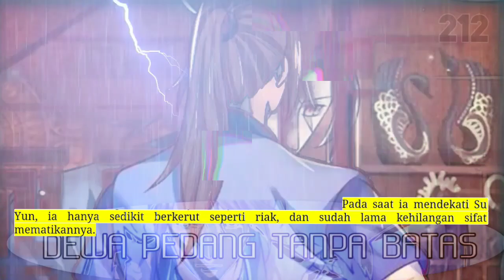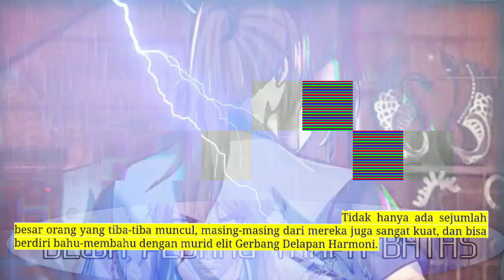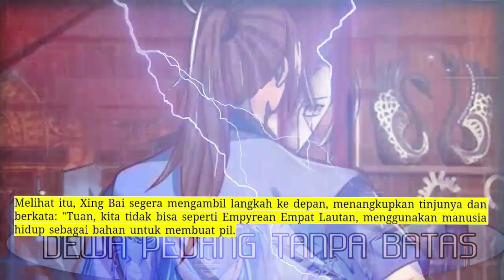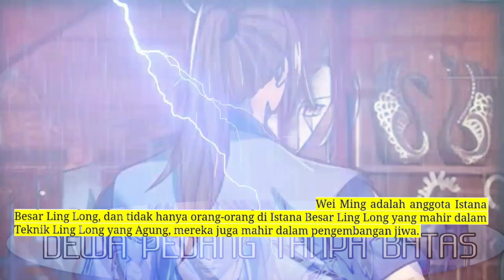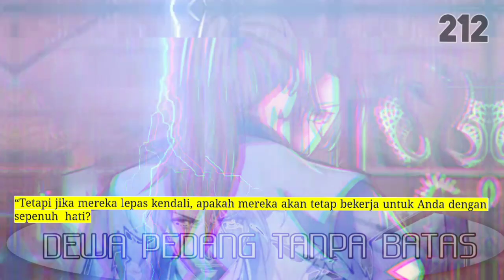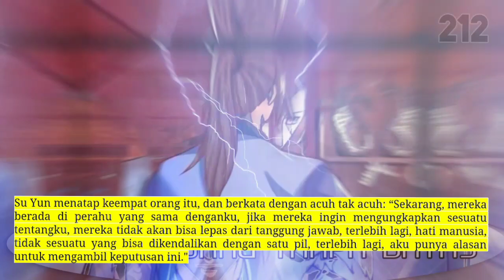Dewa Pedang Tanpa Batas season 212